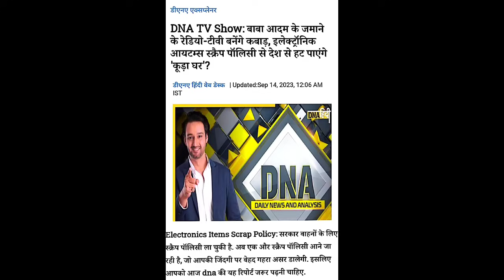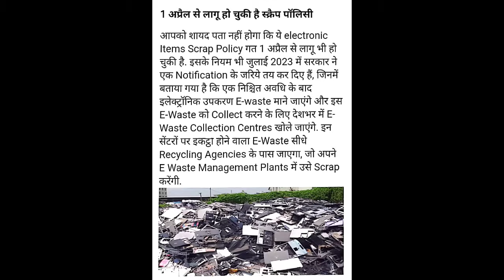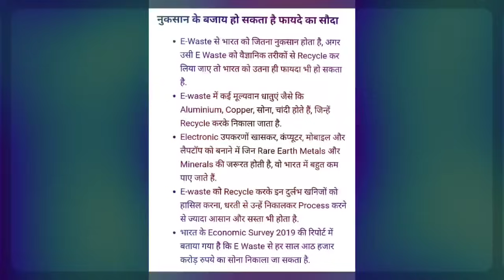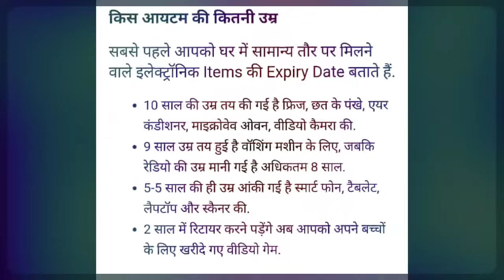পুৰণা ম'বাইল থকা সকলৰ বাবে এটা বেয়া খবৰ চৰকাৰে লৈ লব সকলোৰে ম'বাইল ।। Aapun News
newsupdate,topnews,dailytopnews,topimportantnews,latestnews,assam,todayassamesenews,dailyassamesenews,todaynews,dailyimportantinformations,bignewstoday,todaysnews, earnmoneyonline, earnmoney, howtoearnmoneyonline, forex